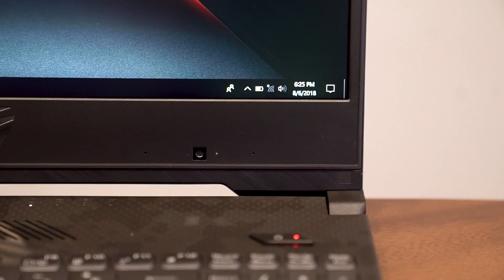REVIEW LAPTOP BERAKHIR DIKALAHIN CEWEK CAKEP! 😅